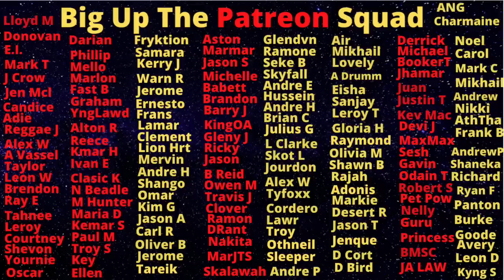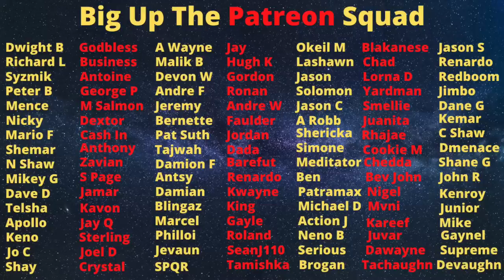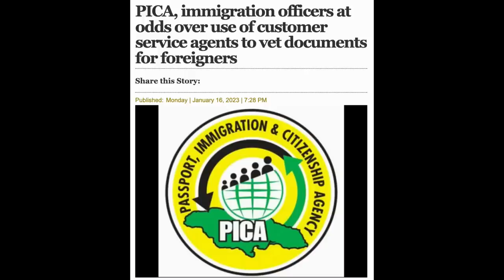Zeeks Break Cover And Is Seen Publicly After Getting Sentenced To Prison